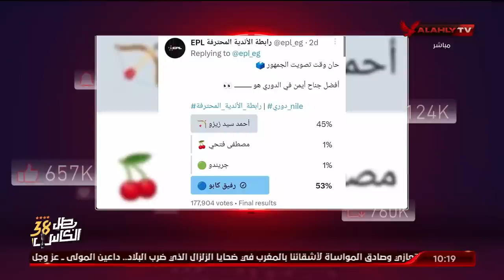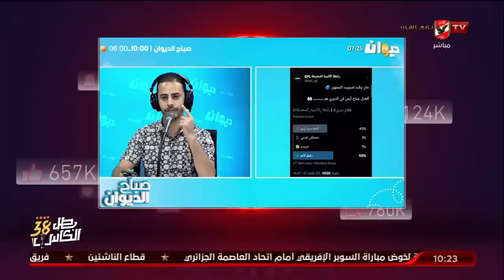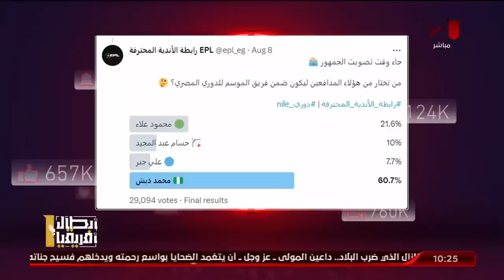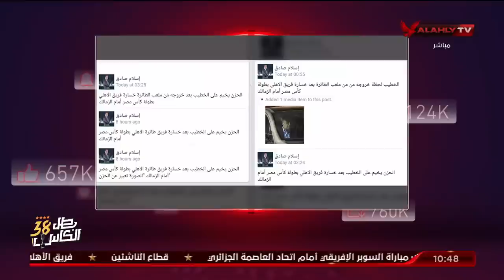حلقة الأهلي خط أحمر تقديم أحمد أسامة ومحمد فارس | 9 - 9 - 2023